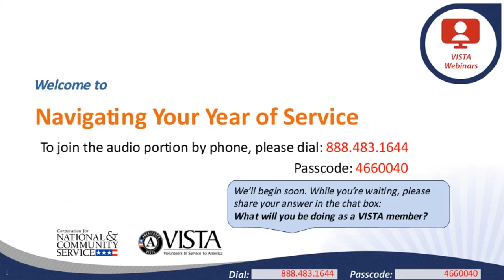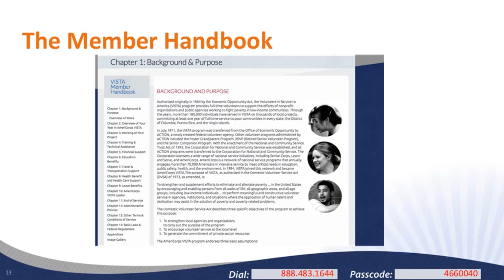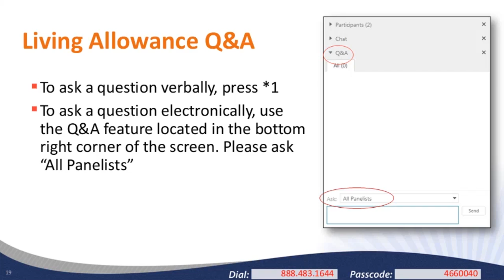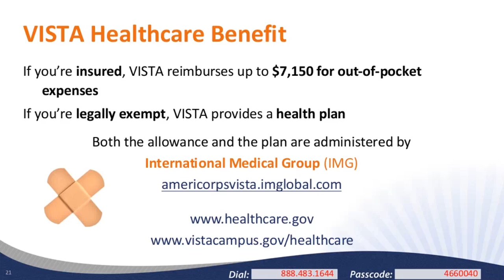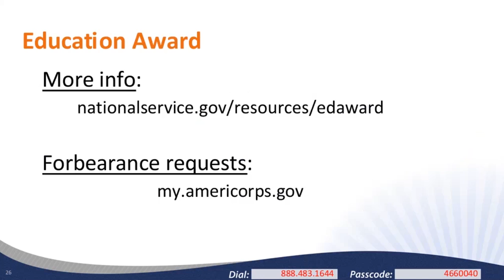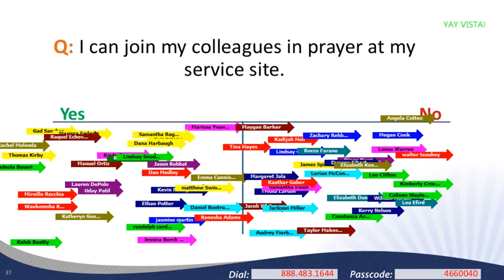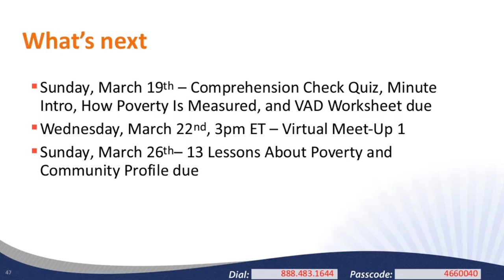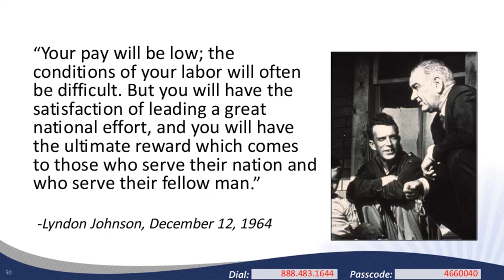Navigating Your Year of Service